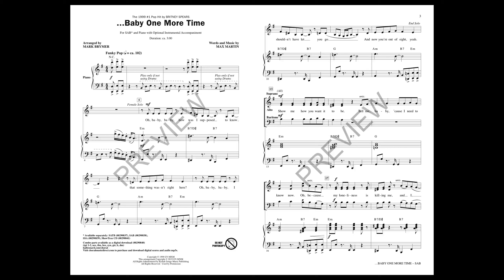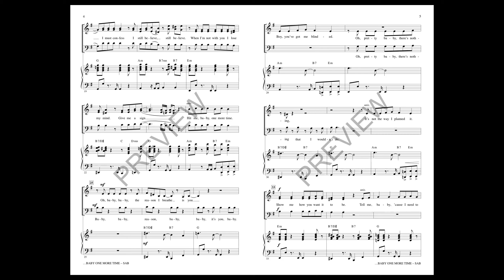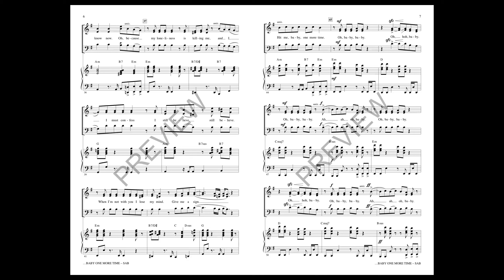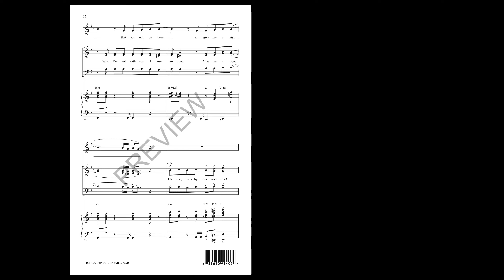...Baby One More Time (SAB Choir) - Arranged by Mark Brymer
It was 20 years ago that Britney Spears released her debut album ...Baby One More Time. It officially signaled the return of pure pop music while at the same time giving all of us permission to enjoy it. Your singers will love getting into this funky pop groove and their parents will love the trip back in time.